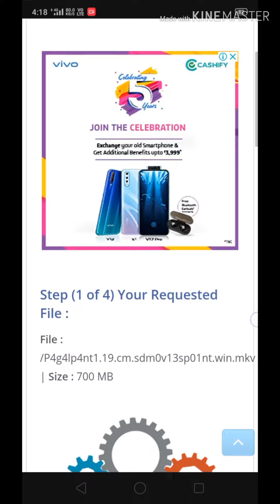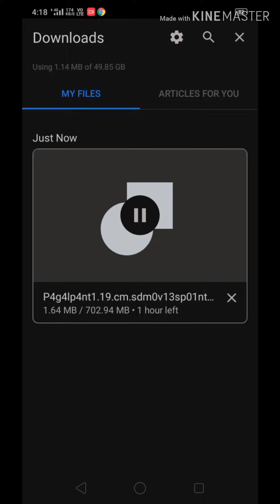HOW TO DOWNLOAD LATEST HOLLYWOOD AND BOLLYWOOD MOVIES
In this video I will tell you that how to download latest Bollywood and Hollywood movies very easily .
Redmi note 8 pro